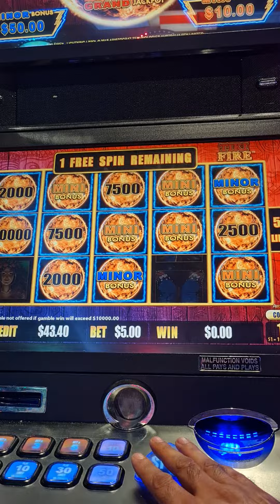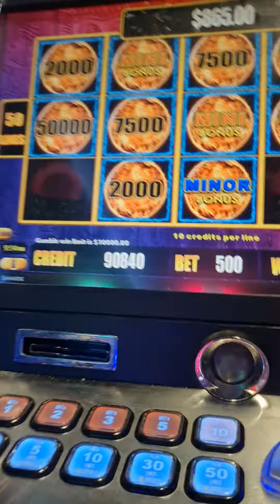Tiki pays again